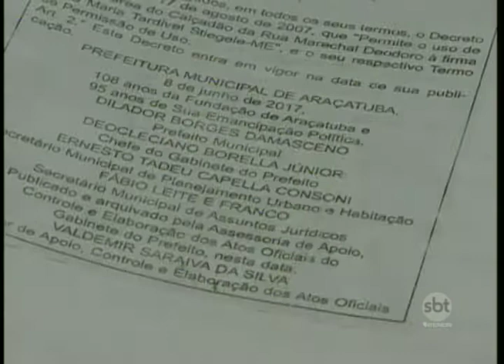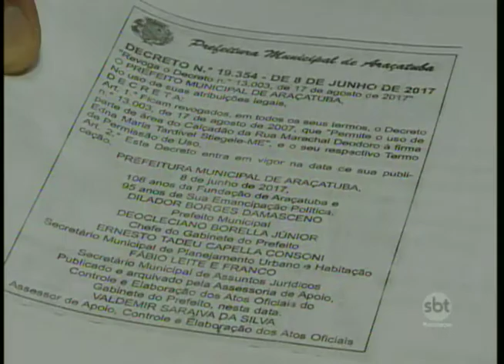MP reage à decisão da Prefeitura de Araçatuba sobre retirada de trailers em praças